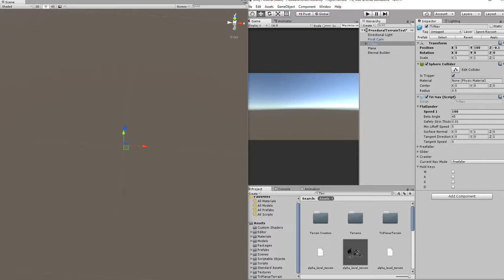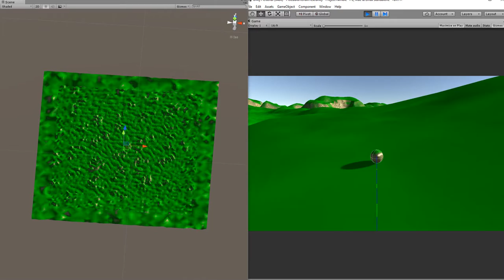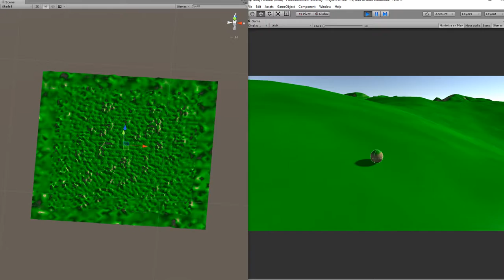Asynchronous Continuous Procedural World Generation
The current algorithm i'm using causes parts of terrain to disappear and reappear, but i have a couple ideas on how to fix that. As well as just optimize this in general ( '3'). I'm still proud of how these get processed w/o killing the framerate tho. Minecraft does this to an extent.